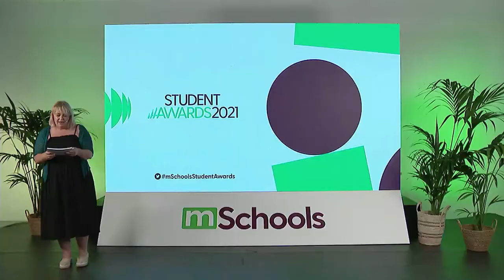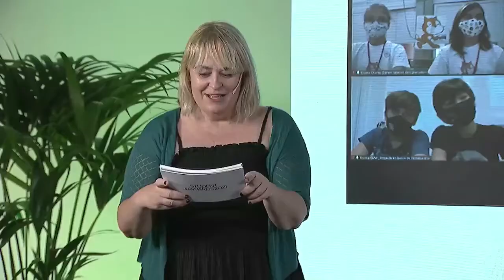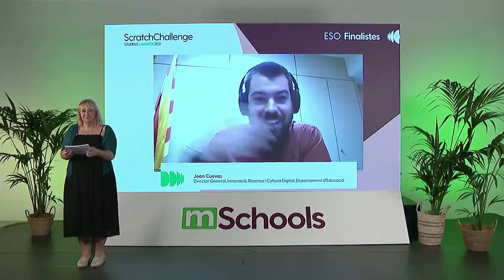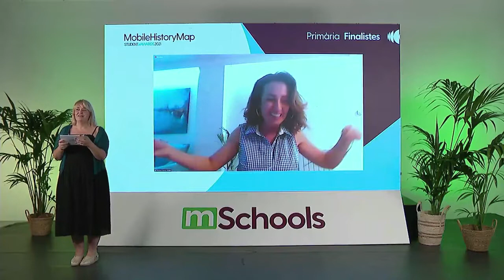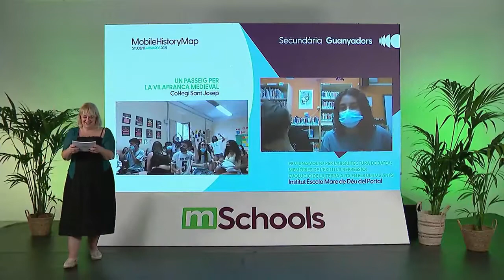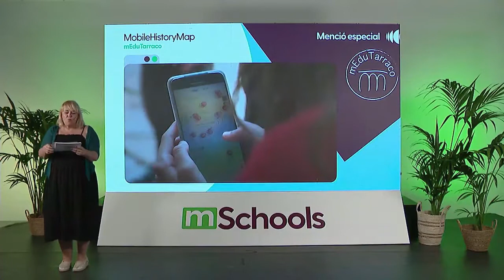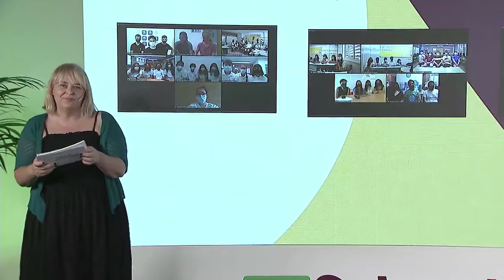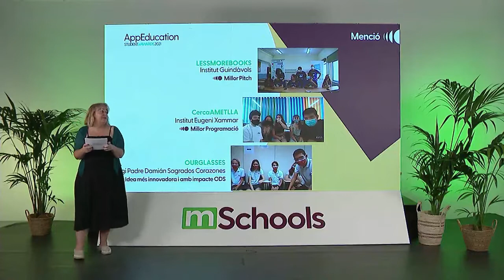Student Awards 2021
Reviu la cerimònia final de la 8a edició dels mSchoolsStudentAwards, on s'anuncien els projectes guanyadors del 2021.